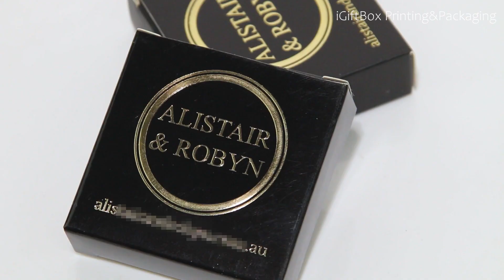Small Cosmetic Packaging Folding box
If you desire to make your products and brand’s services memorable and easy to understand, then print the brand’s story on custom paper boxes. You can use this custom packaging most hygienically and safely. Indeed, this packaging has a unique class and always considers a cost-effective and efficient marketing solution for brands.